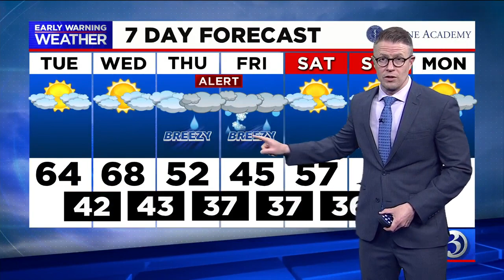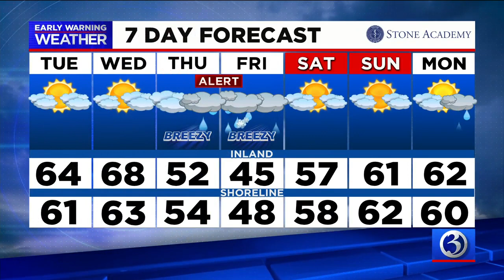FORECAST: Dry and mild before heavy rain, wind, and even snow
Dry and mild for now, but winter is making a comeback. Here's Tuesday's updated forecast.